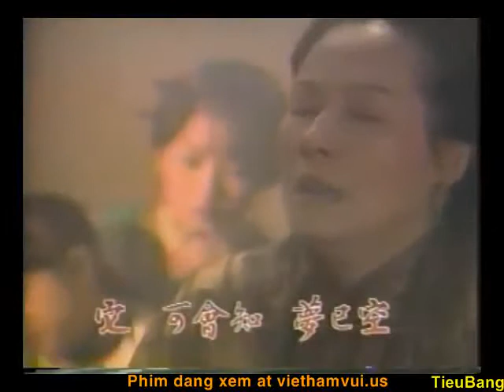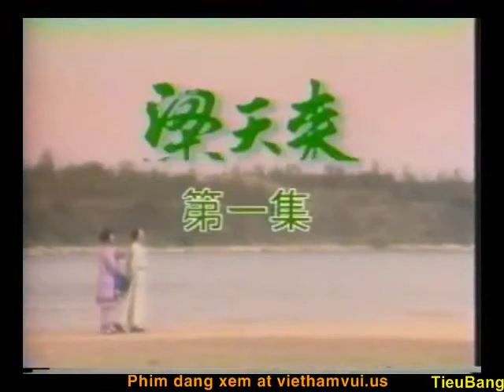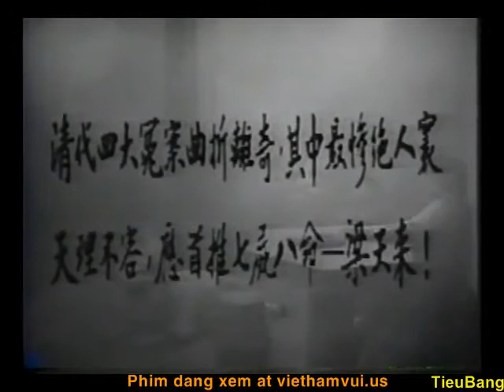[Trailer]Cửu Mạng Kỳ Án[Link phim full trong phần mô tả]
Phim này mình đã upload trên Dailymotion và các bạn hãy truy cập để xem tại trang web này nhé:
Sau khi truy cập vào thì hãy chọn vào những tập mà các bạn muốn xem.
PS:
Hiện tại do bị lỗi nên không còn xem được trên website vì vậy các bạn hãy click vào link Dailymotion ở dưới "Link Playlist tại Dailymotion:" để chuyển qua xem tại Dailymotion.